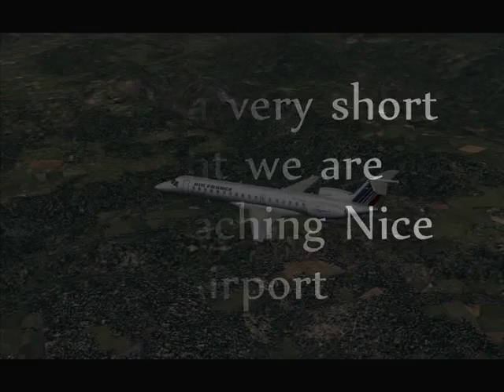Embraer ERJ-145 Air France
Very short flight fom Milan to Nice

Pilot: Chappati_21
Game: FS2004
Aircraft: POSKY ERJ-145